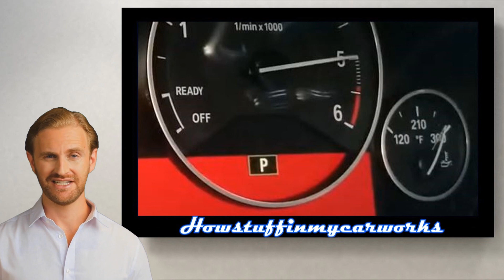BMW F30 2011 bis 2019 häufige Probleme, Mängel und Reklamationen